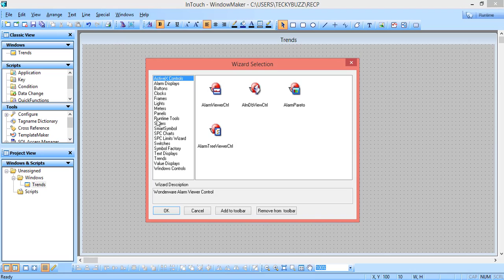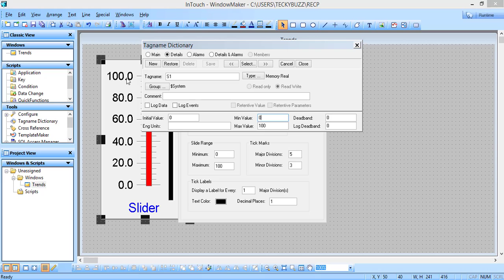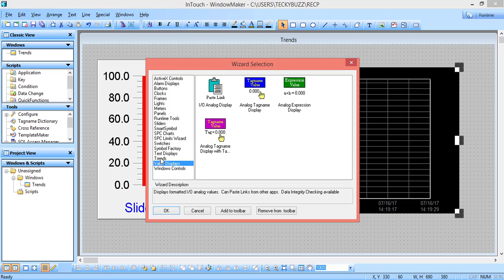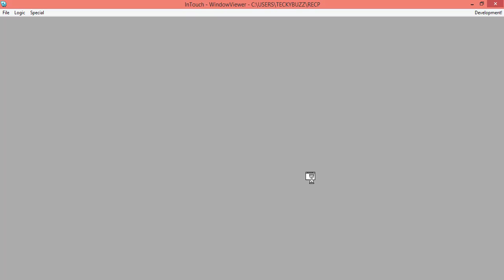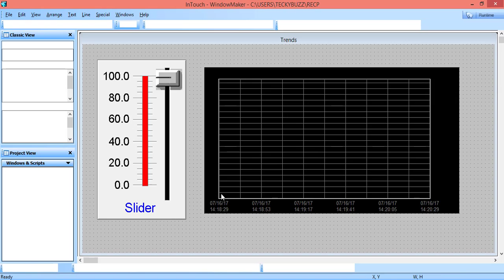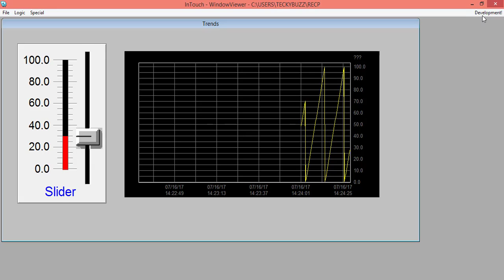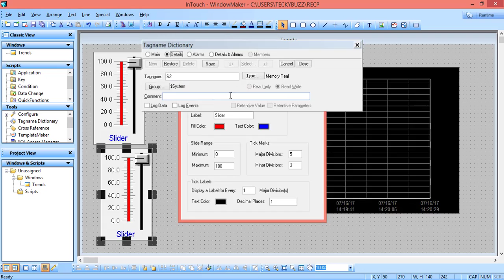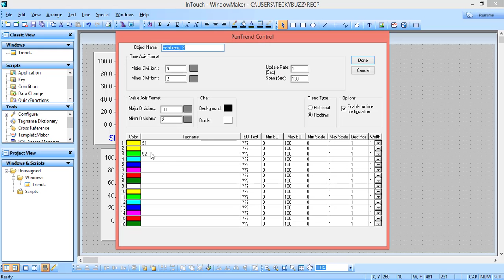Scada: Intouch Animation:Features- Real time trends (In HINDI)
learn how real time trend work in SCADA in hindi

These videos are only to understand how Automation work for Education purpose.

Don't miss out by new Videos.

*If Any one have Any Copyrights issue please Send